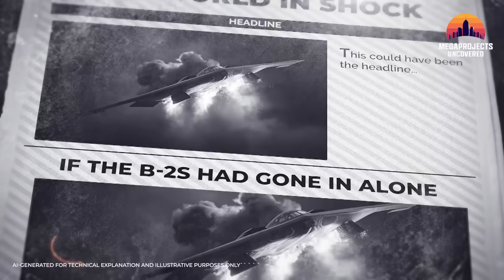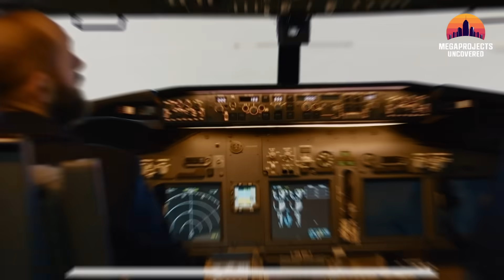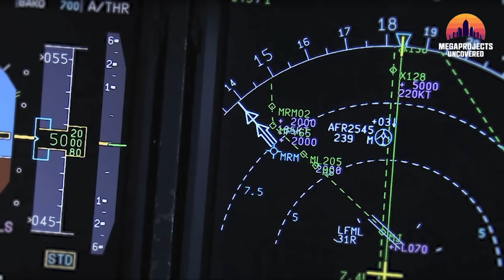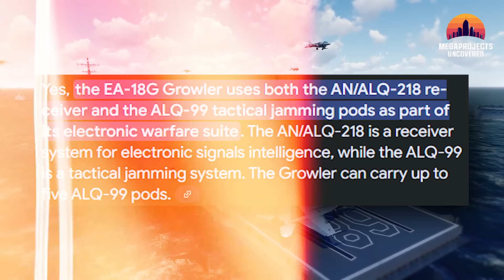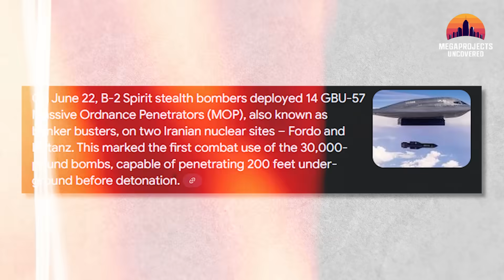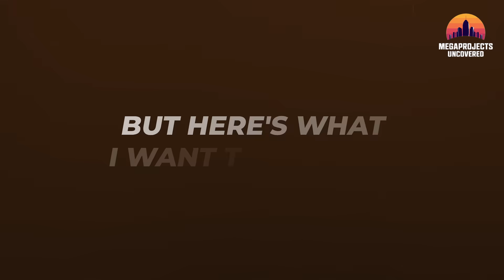How the B‑2 Hit Iran’s Nuclear Facility Undetected – Operation Midnight Hammer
No radar. No trace. Yet one of Iran’s deepest sites was reached.

This is the story of a B‑2 Spirit mission so precise, so deeply coordinated, it became known as Operation Midnight Hammer — the most advanced showcase of stealth systems and aerospace engineering in recent history.

Using the 30,000-lb GBU‑57 Massive Ordnance Penetrator — a next-gen bunker buster — the U.S. deployed breakthrough technology against one of the hardest targets on Earth: the Fordow Fuel Enrichment Plant, Iran’s most fortified underground nuclear facility.

What makes this operation remarkable isn’t just the secrecy — it’s the synchronization: 145+ aircraft, near-perfect radar evasion, and a smart-fused penetrator capable of navigating through geological complexity. It’s a case study in military design, engineering megaproject execution, and digital-era targeting intelligence.

Was it a mission… or a masterclass in how engineering can quietly rewrite the rules of deterrence?

00:00 Why the B‑2 Spirit Can’t Fly Alone
01:14 Operation Midnight Hammer: Timeline Begins
01:47 Fueling Operation Midnight Hammer – Tankers in the Sky
02:03 Deception Tactics: The Guam Diversion
02:47 B‑2 Spirit: Stealth Technology Explained
04:45 Air Dominance Package: Raptors, F‑35s, and Growlers
05:12 The Electronic Shield – Radar Deception Begins
05:57 Submarine Launch: Tomahawks Target Isfahan
06:55 S.E.A.D. Phase – Suppression of Enemy Air Defenses
07:21 Jamming & Decoys: Growlers and MALDs in Sync
08:58 Reaching Fordow & Natanz – The Main Objective
09:50 GBU‑57 MOP Deployment from 40,000 Feet
10:47 MOP Impact on Fordow’s Underground Network
11:49 Invisible Exit – Stealth Withdrawal from Iran
12:28 The Global Implications of This Operation